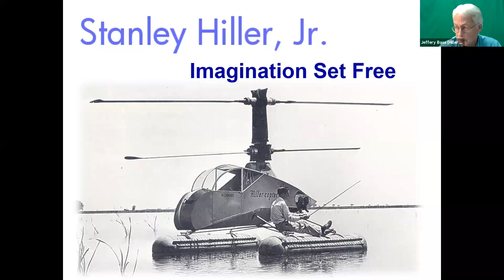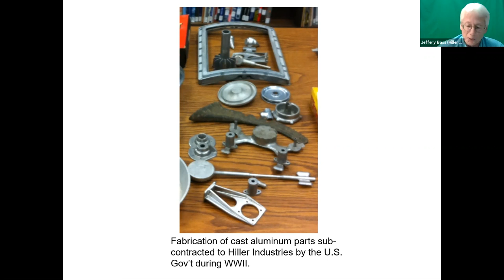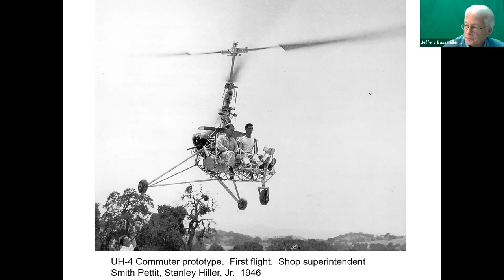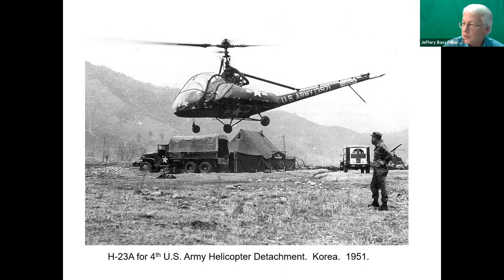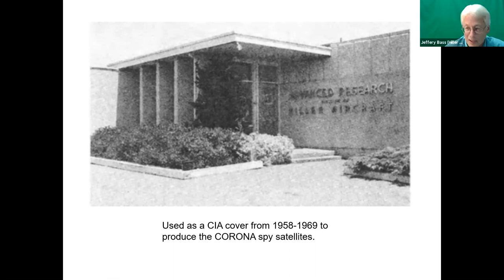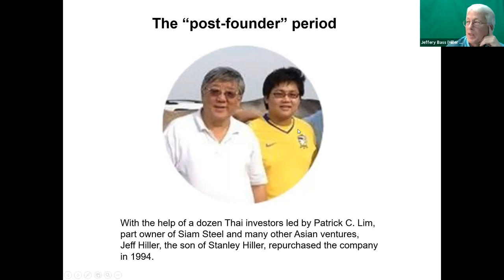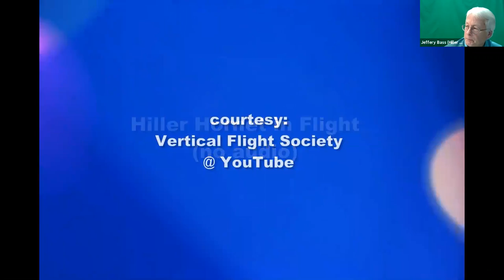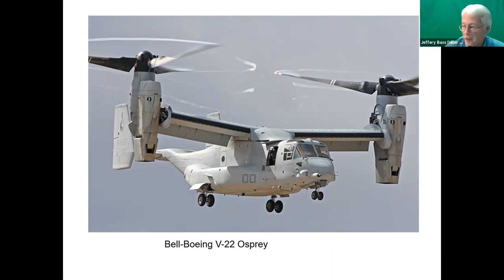Hiller Hangar Talk - "Imagination Set Free: The Story of Stanley Hiller, Jr." with Jeffery Bass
The President & CEO of the Hiller Aviation Museum, Jeffery Bass, shares the little known story of a Bay Area legend of aviation history, Stanley Hiller, Jr., one of the nation’s premier helicopter inventors and manufacturers.  Along the way, Jeff explores the interesting Hiller aircraft which form part of the Hiller Aviation Museum’s 50+ collection of airplanes and helicopters.